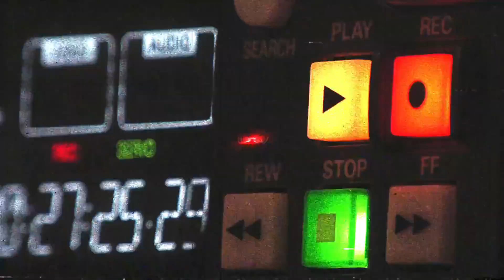Kongsi sejarah Palestin di IG, Qi Razali mahu khalayak faham sebelum komen isu Palestin & Israel